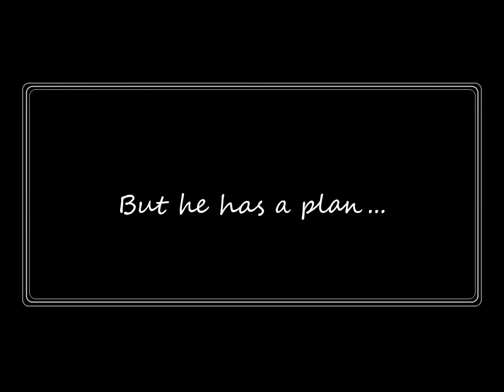The Plan Movie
A trailer made by a Year 9 student at EISP as part of a Digital Media project